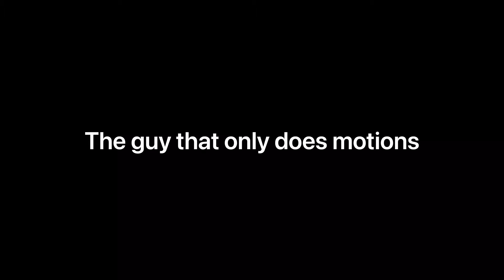Skatepark stereo types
Kinda cringe made it with friends and hope you like it